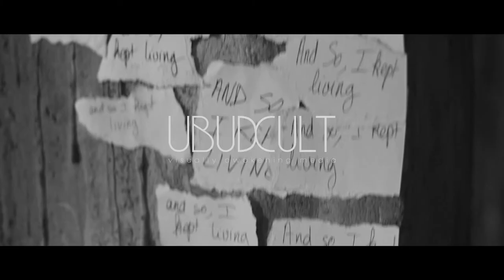Apocalypse My Love: An Interview with Art Performer Sandra Andoulsi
Unveiling the most sensitive topic of women, domestic violence, and sexual abuse from the real-life experience that drives Anne and Sandra to represent the deep emotion and feeling through a photo work and dance performance called Apocalypse My Love.